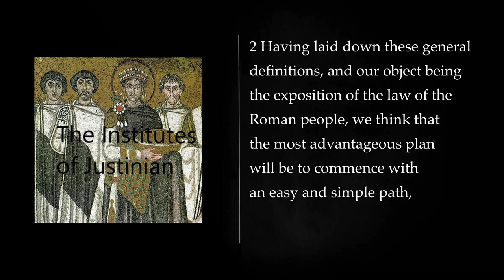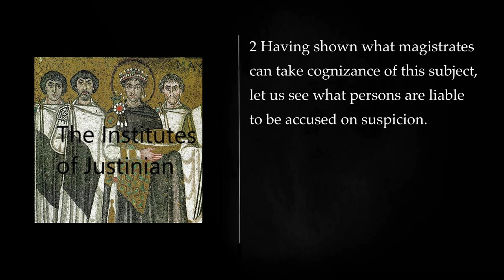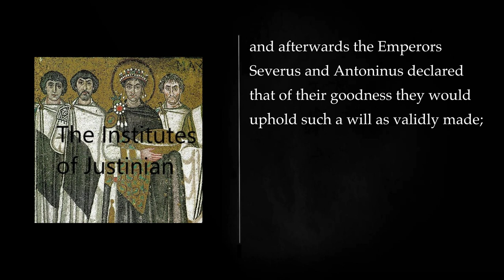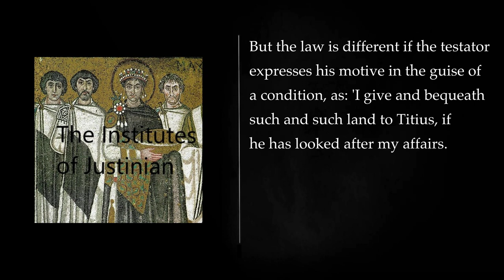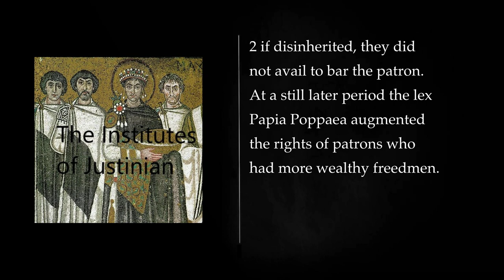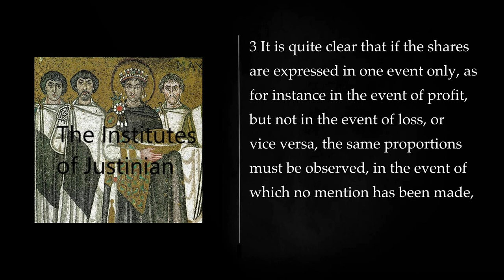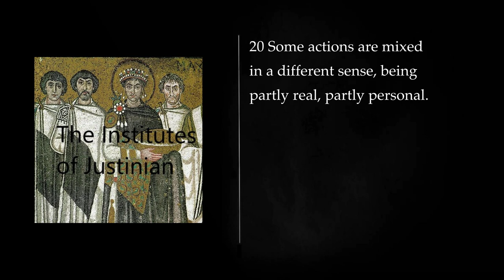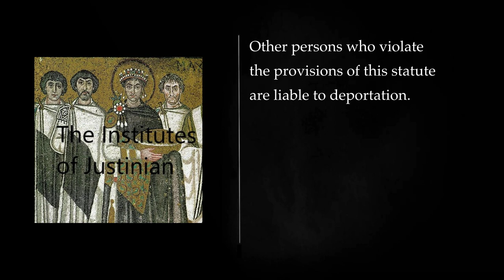THE INSTITUTES OF JUSTINIAN. Audiobook, full length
"The Institutes of Justinian" is a foundational legal text that played a pivotal role in shaping the Roman legal system and has had a lasting impact on the development of Western legal traditions. Commissioned by the Byzantine Emperor Justinian I and completed in 533 AD, this work is one of the four major components of the Corpus Juris Civilis, a comprehensive compilation of Roman law.

Authored by the legal scholar Tribonian, along with a team of jurists, the Institutes serve as an introductory textbook for law students. The book is divided into four parts, or books, and is designed to provide a systematic overview of Roman civil law. Each book covers distinct aspects of the legal system, offering a structured and comprehensive introduction to the principles and concepts of Roman law.

Book I focuses on persons and the relationships between individuals, including discussions on citizenship, family law, and inheritance. It outlines the legal status of various individuals, such as Roman citizens, slaves, and foreigners, and delves into the rules governing marriage, parentage, and the transfer of property through inheritance.

Book II addresses property and ownership, examining the various forms of property, such as real and personal property, as well as the acquisition and transfer of ownership. It also covers legal remedies for property-related disputes, such as actions for recovery and possession.

Book III explores the law of obligations, including contracts and delicts (wrongs). It outlines the essential elements of a contract, the different types of contracts, and the legal consequences of contractual breaches. Additionally, it discusses wrongful acts and the corresponding legal remedies available to the injured party.

Book IV deals with family law, specifically the law of succession. It covers the rules governing wills and testaments, as well as the distribution of an estate in the absence of a will. This book provides a detailed account of the principles guiding the transmission of property upon an individual's death.

The Institutes of Justinian reflect the Roman legal tradition's emphasis on rationality, equity, and the application of universal principles. The work served as a foundational text for legal education in the Byzantine Empire and later became a key source of inspiration for legal scholars during the Renaissance. Its enduring influence is evident in the development of modern legal systems, particularly in continental Europe, where Roman law has shaped the civil law tradition.

BOOK 1. 00:00:00
BOOK II. 01:11:22
BOOK III. 03:47:00
BOOK IV. 05:55:53
More: Justinian I, The Institutes of Justinian, Roman law
Corpus Juris Civilis, History of law, Legal theory
Civil law, Roman Empire, Justinian Code
Roman jurisprudence, Justinian's Digest, Institutional history
Roman legal system, Corpus Juris Canonici, Justinian's Novellae
Western legal tradition, Eastern legal tradition